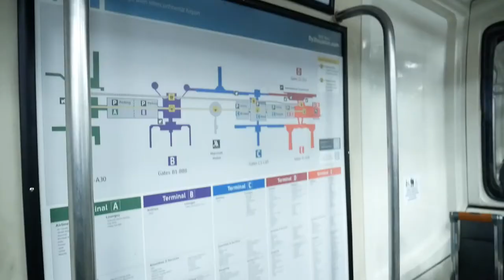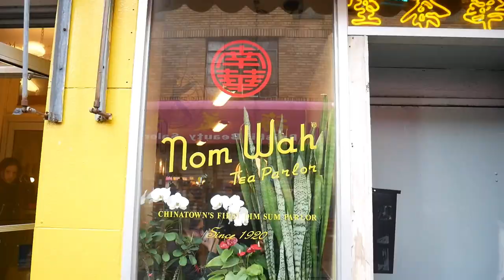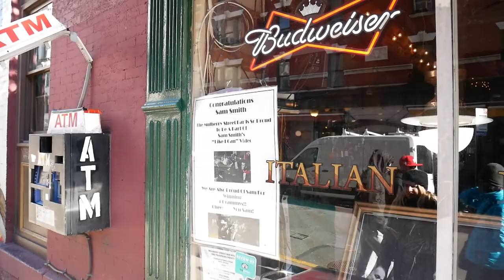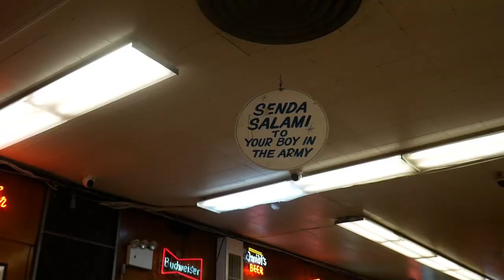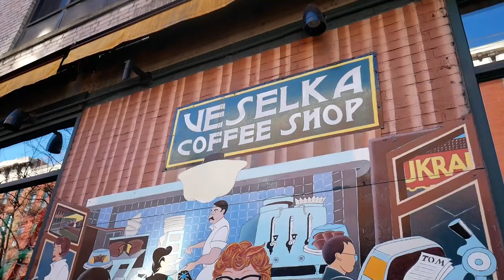USA 🇺🇸 Canada 🇨🇦 | Jimmy Fallon/Thanksgiving/pierogi z jajecznicą 😱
Trzeci, ostatni film z ostatnich wakacji. Tym razem Houston 🐄, Calgary 🍁 i Nowy Jork 🗽. Niebawem na kanale relacja z Rzymu!

Gastro miejsca:
0:34 The Moonshiners Southern Table + Bar
6:18 Food Gallery 32
8:38 Nom Wah Tea Parlor
9:35 Sal's little italy
13:36 Square Diner
14:25 Katz's Delicatessen
17:24 Juliana's
18:27 Veselka